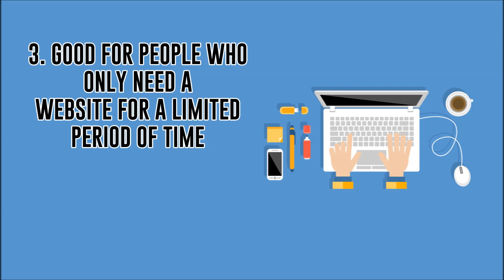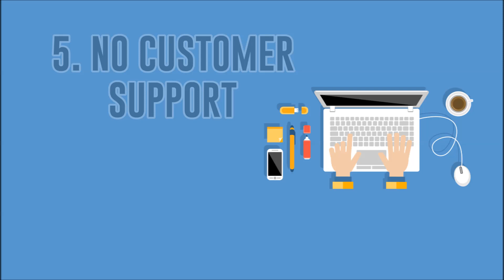Is Free Website Hosting Worth It? | My Review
Is Free Website Hosting Worth It
*Web Hosting Discount Here

In this video I'm gonna break down some of the pros and cons of create a free website hosting and were gonna find out if it's really worth it.

first lets go over the pros

1. It's free

sort of... (We'll get into that later)

2. No Contract - there's no binding contract so you can leave whenever you want

3. Good for people who only need a website for a limited period of time. If you need this for specific event or something else this is also may be good for you. You know, why pay for something you just need for one day?

Now let's go over the cons

1. Unreliability - free hosts are notorious for long periods of downtime meaning your site literally will not be available at certain time. Which is always sure to frustrate the hell out of you.

2. the upsell - to get new customers to sign up they offer website hosting for free. Is free website hosting worth it? For a limited time. Then about a month after u sign up is when they hit you with the "if you want to keep hosting with us pay us x amount of dollars per month to keep your website online"

3. ads - which might not sound like a big deal at first but after a while can get very annoying especially when there's multiple pop ups not to mention distracting banners everywhere. But if your okay with that free hosting may be for u.

4. Limited space - They might offer free hosting but you'll quickly find out that the disk space, bandwidth and almost everything else will be extremely limited which can be a pain if even if your thinking about expanding mildly.

5. No customer support - like I talked about before with unreliability, these two are connected. So when your site goes down there's no live support and you might not hear back from them in weeks or sometimes never

•Here's what I recommend. I've been a customer at for over 7 years, GoDaddy and here's why.

1. The Price - is free website hosting worth it? In the beginning I said I'd tell you where you can get hosting for just $1 a month and you can get godaddy hosting for that price with the discount link in the bottom left side of this video. There is also other coupons too for other hosts but godaddy has hands down the best deal. Here's a couple of other reasons Why I love GoDaddy.

2. Reliability - Unlike free hosts, GoDaddy has been extremely reliable. I have never once in the entire time I've been a customer of theirs which as I said has before has been over 7 years have I ever had one of my websites go down. That's why godaddy is so popular, why you see tv ads for them and everywhere else is because people trust them because they provide the device that they promise.

3. 24/7 tech support - when I was first starting out I had no idea what I was doing doing. From setting up a website to installing Wordpress. but The person I talked to on the phone that day helped me out and explained it in a way that even I would understand. They also have a live chat if you prefer to not talk on the phone.

A free web hosting service is a free web hosting service that is free, usually advertisement-supported. Free webhosting that does not make use of advertising also exists; these often come with some limits on usage, however. Free web hosts will usually provide a subdomain (yoursite.example.com) or a directory In contrast, paid make a free website hosts will usually provide a second-level domain along with the free hosting sites is Free website Hosting free worth it? Many free hosts do allow use of separately-purchased domains. Rarely, a free host may also operate as a free domain name registrar. Many host provide templates to make creating your website easier.

File hosting on free webhosts

Many free best web hosting sites discourage the use of their free web hosting services for file or image hosting in which no web page is established, or setup resulting in the use of bandwidth due to hot linking of files with no revenue gain to the service provider in the case of advertising supported services. is free website hosting worth it? As a result, hot linking or remote linking or inclusion of many image, media and download file formats is disabled or not permitted on many free web hosting services

Other common limitations on file best free hosting limits on free hosts are limits on file size; for example a free web host may not allow the upload of files larger than 5 MB. Some may have restrictions concerning certain file types such as programs or large media files such as MP3s.

@Create WP Site (Create WP Site)